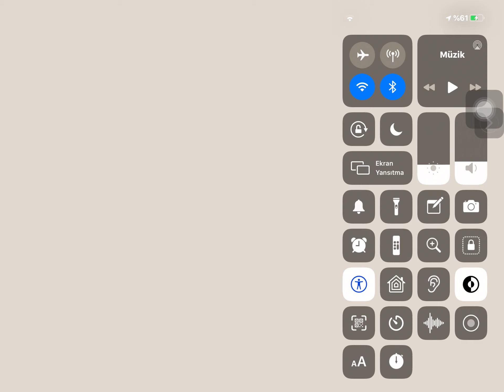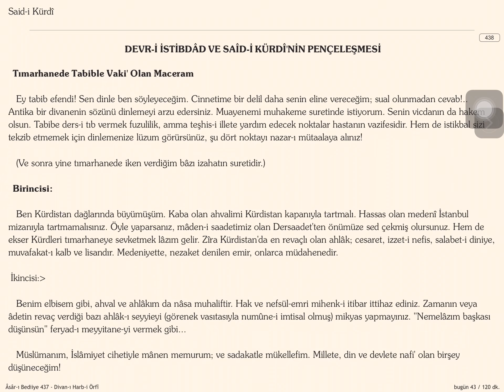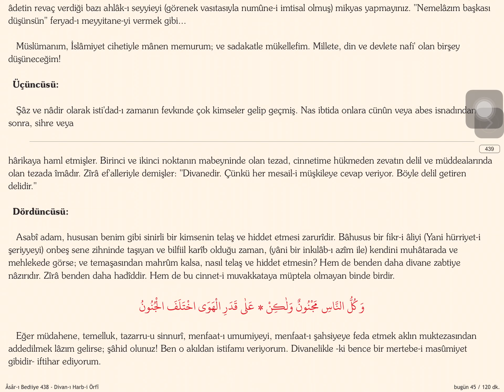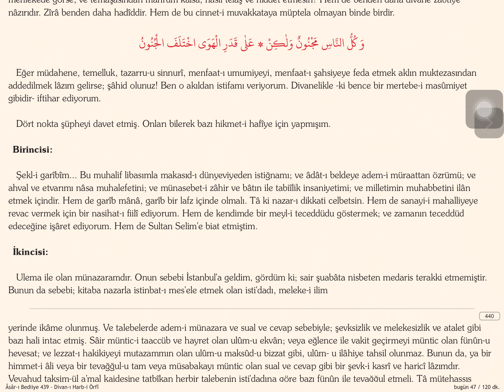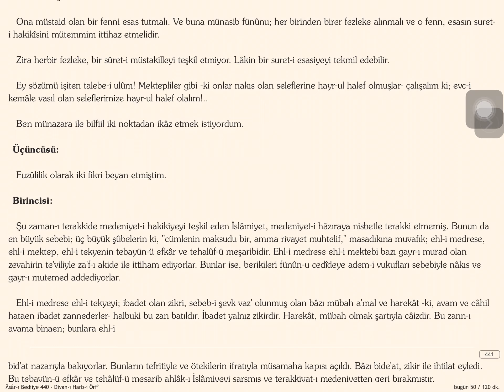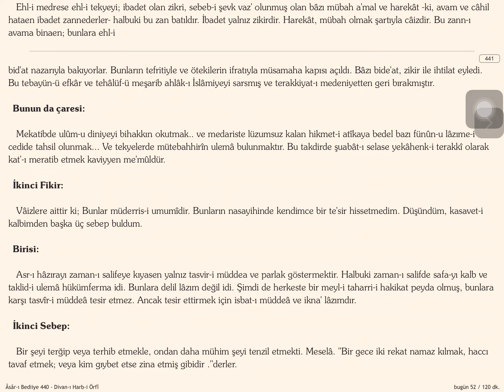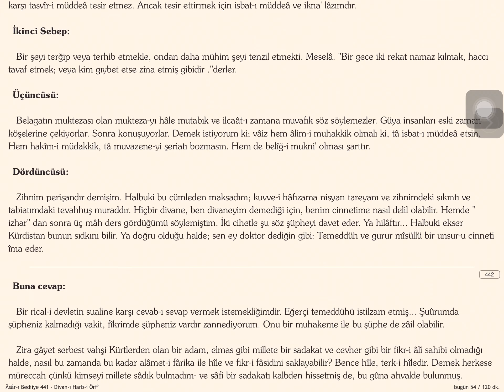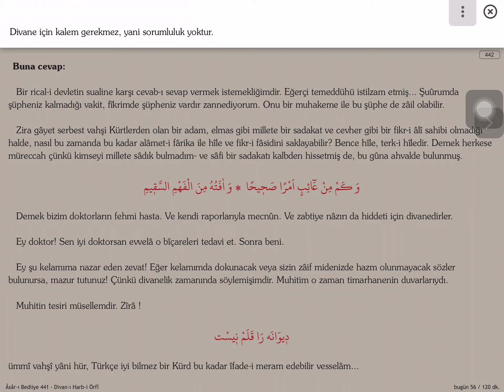Tımarhâne de Tabible Vâki Olan Mâceram / Ulûm-u Diniye ve Fünun-u Medeniye